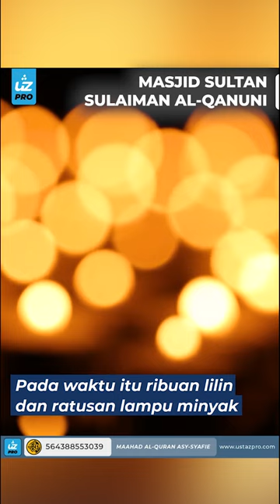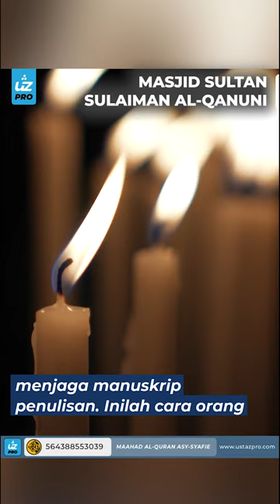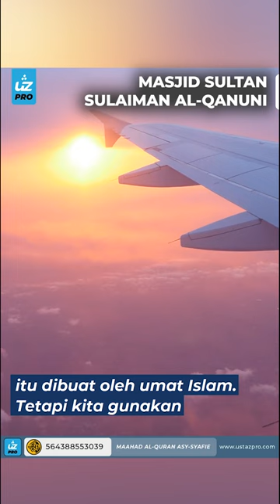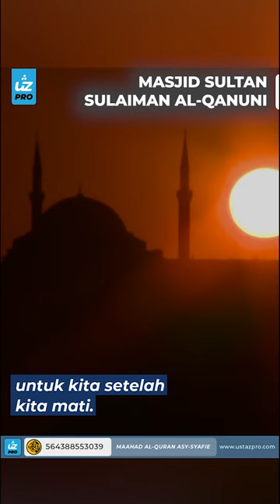MASJID SULTAN SULAIMAN AL-QANUNI - Ustaz Pro